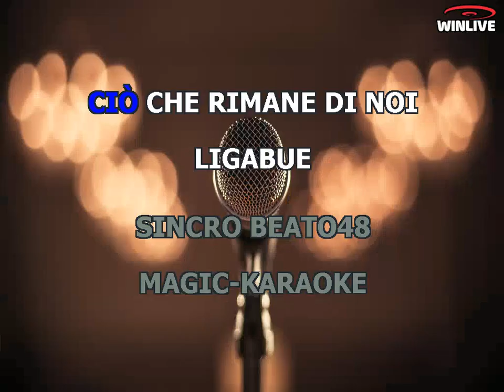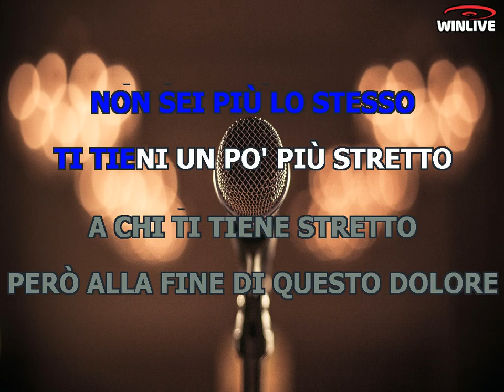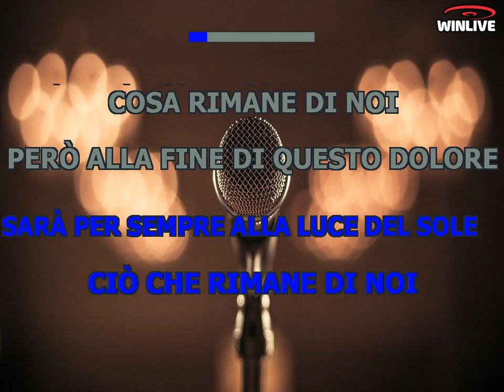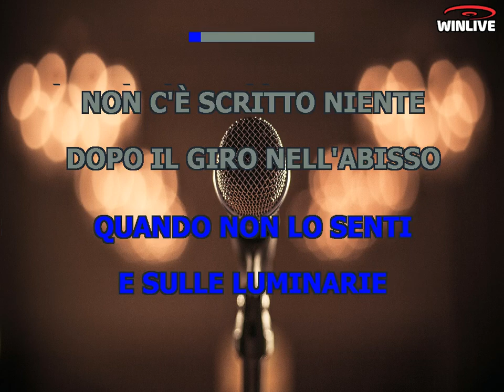Karaoke con Testo - Ciò che rimane di noi - Luciano Ligabue - Base Musicale in MP3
Benvenuti sul mio canale Karaoke! Oggi ti presento una fantastica base musicale in formato MP3 della canzone "Ciò che rimane di noi - Luciano Ligabue" completa di testo sincronizzato. Che tu sia un appassionato cantante o desideri semplicemente divertirti con gli amici, questa base musicale ti permetterà di esprimere la tua voce e creare momenti musicali indimenticabili.

Scarica subito la base musicale MP3 di "Ciò che rimane di noi - Luciano Ligabue" con testo sincronizzato e preparati a stupire il tuo pubblico.